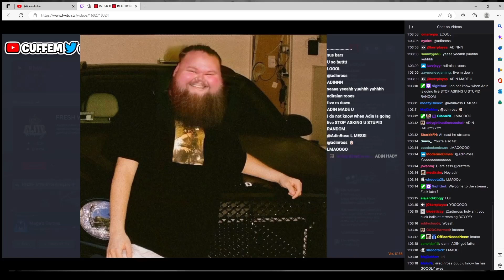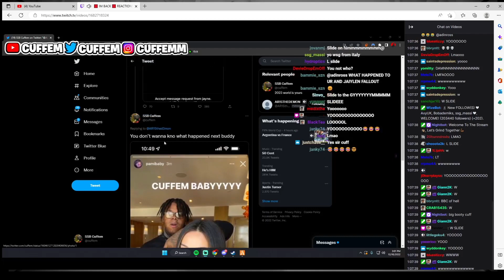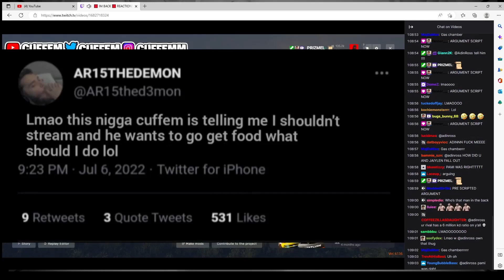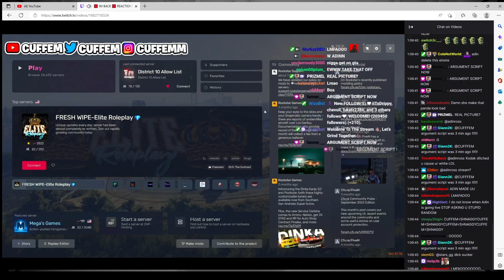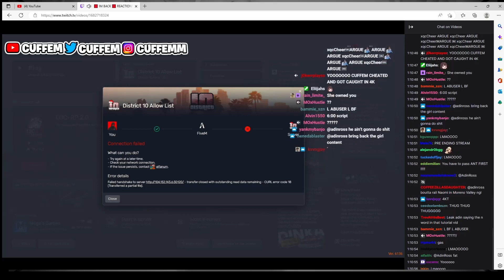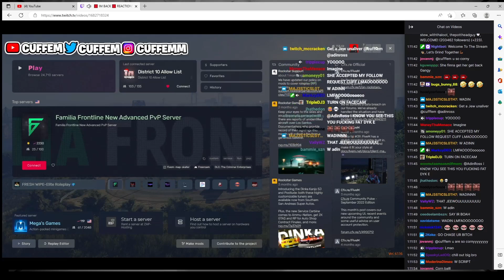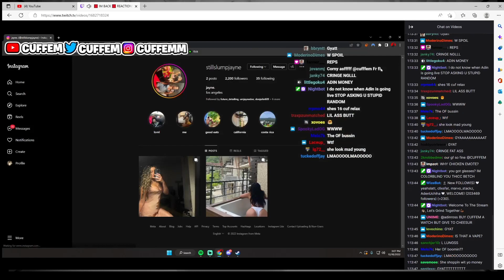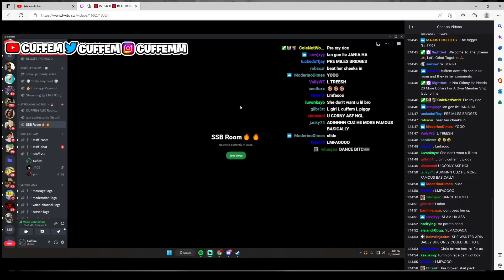Adin Ross and Cuffem playing a DANGEROUS Game😂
Adin trolls Cuffem and his Girlfriend & Gets TROLLED back